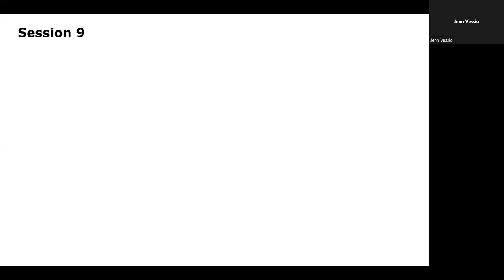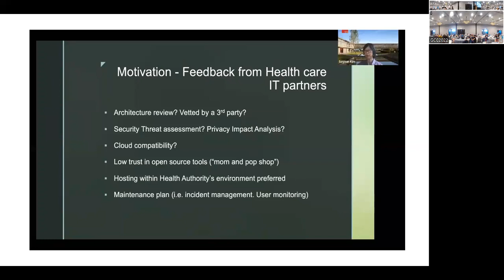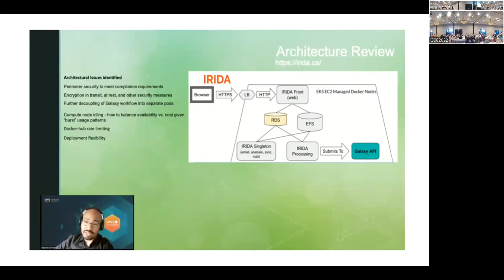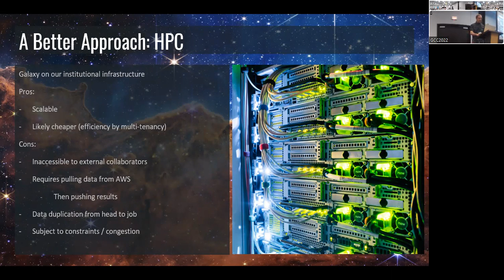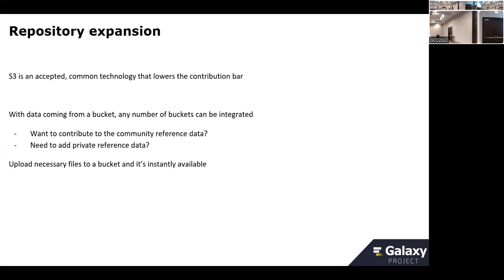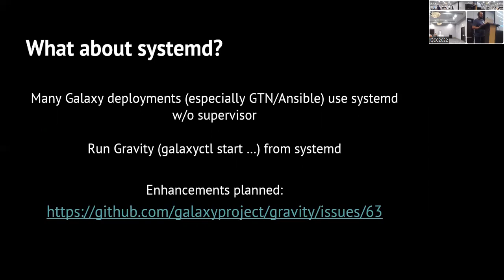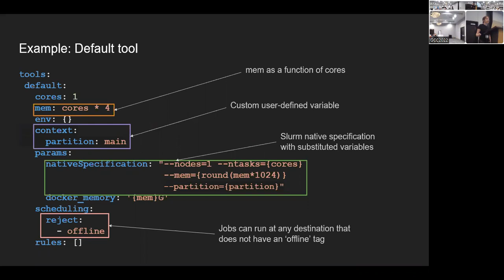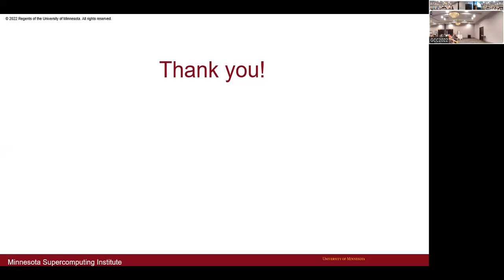GCC2022 Session 9: Admin Talks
Talks in this Session:
- Secure Deployment and Hosting of Galaxy Workflow Using Container Orchestration Tools and Infrastructure as Code - Soyean Kim
- Scaling Galaxy on the Cloud - Data-Local Cancer Analytics on AWS - Luke Sargent
- Open Bio Reference Data Catalog for Galaxy and Bioconductor - Enis Afgan
- Gravity: Painless Process Management for Galaxy Servers - Nate Coraor
- Metascheduling Galaxy Jobs with Total Perspective Vortex - Nuwan Goonasekera and Catherine Bromhead
- FragPipe in Galaxy: Wrapper Implementation for a Complete Proteomics Tool Suite - Reid Wagner